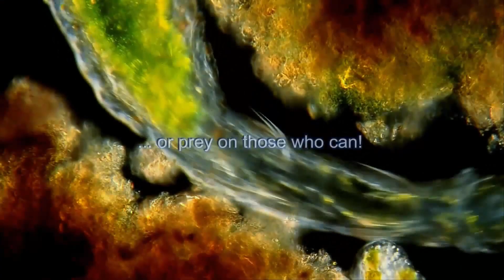Reino Protista HD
Este vídeo es para conocer sobre el Reino Protista, un reino muy pequeño pero interesante.Espero que les guste!!!

Es un vídeo con fines educativos.